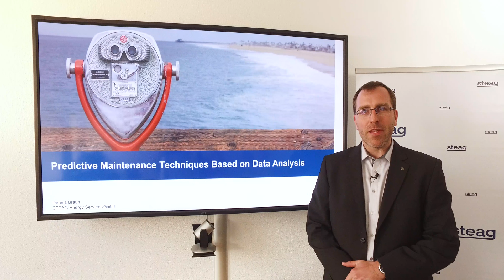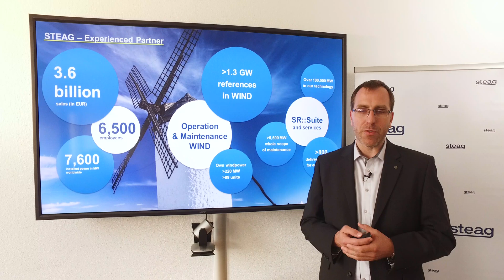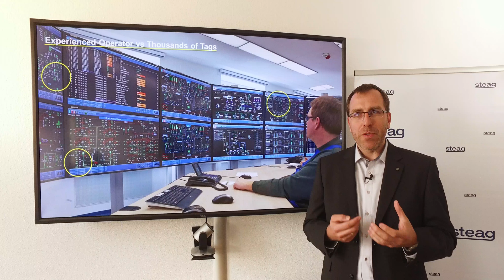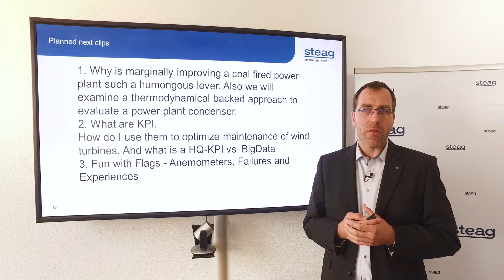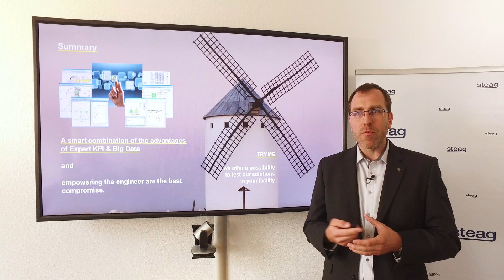STEAG`s Predictive Maintenance Techniques Based on Data Analysis "GPS for Energy Data" - Intro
GPS for Energy Data: Most of us appreciate the comfort and ease-of-mind that comes with modern GPS navigating devices when it comes to driving our cars. But when looking at energy data it often feels as if a large folded map has to be handled. With modern tools similar advantages can be achieved for energy data.

Welcome to the introduction of a video series of Dennis Braun about state-of-the-art IT solutions, tried and tested in hundreds of real world energy projects. You will learn how we approach the subject and share tried-and-tested procedures to create real and significant value. This series combines the best of German Engineering: facts, data and experience.

The series will cover in the three following episodes:
1. Why is marginally improving a coal fired power plant such a humongous lever. Also we will examine a thermodynamical backed approach to evaluate a power plant condenser.
2. What are KPI. How do I use them to optimize maintenance of wind turbines. And what is a HQ-KPI vs. BigData
3. Fun with flags - anemometers, failures and experiences

STEAG Energy Services` intelligent IT solutions for power plant operators: You’re not just operating a power plant, you’re running a business. In order to compete on a global stage, you have to continuously optimize efficiency and availability. The software systems used to operate them must be equally advanced. That’s why our software engineers are working nonstop to develop highly specialized solutions to meet these needs. We are constantly looking ahead to advance innovative technologies for operational planning, analysis, monitoring, optimization, and maintenance as well as for simulation and documentation. These efforts have led to cross-industry solutions that guarantee transparency and are designed to help operators continuously improve workflows and safety.

If you like it make sure to follow our channel and we will be happy to have a discussion with you in the comment section.